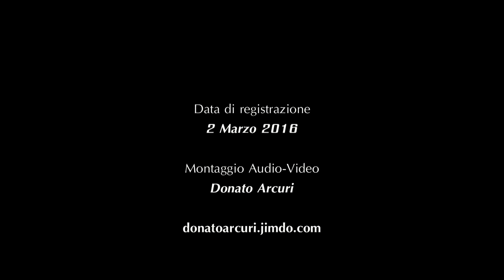L. V. BEETHOVEN - Sonata op 27 n°2 (Moonlight Sonata) "Adagio sostenuto"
Pianista: DONATO ARCURI